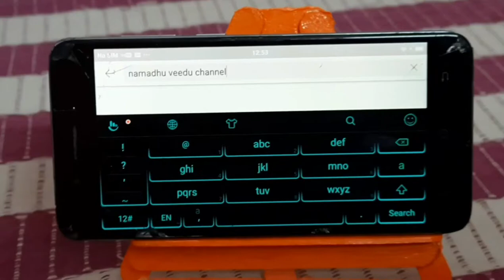top 2 easy crafts with popsicle sticks | ice cream sticks | mobile stand | photo frame | must try 🤩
hello guys welcome to namadhu Veedu today's  new video is a different video so enjoy this video